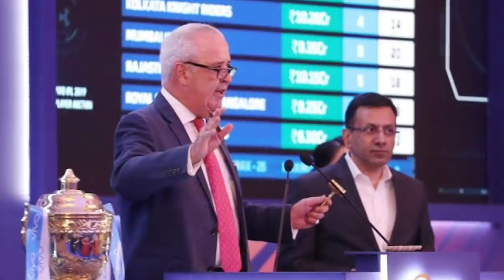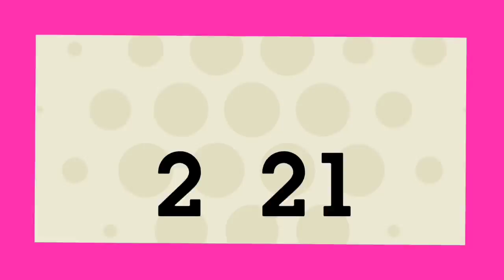IPL 2021: 3 Big Update for KKR by Brendon McCullum for Mega Auction। Auction plan & new players list